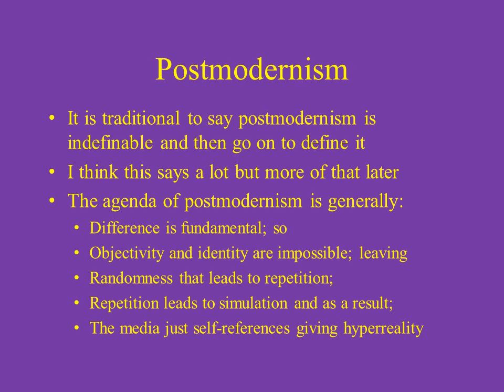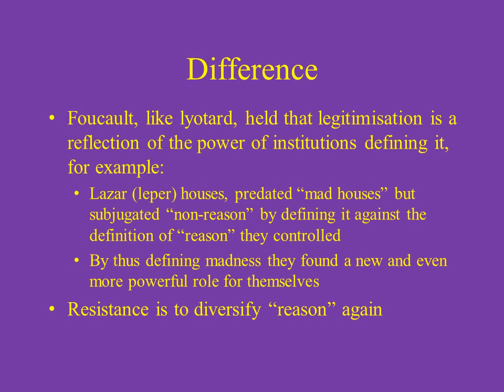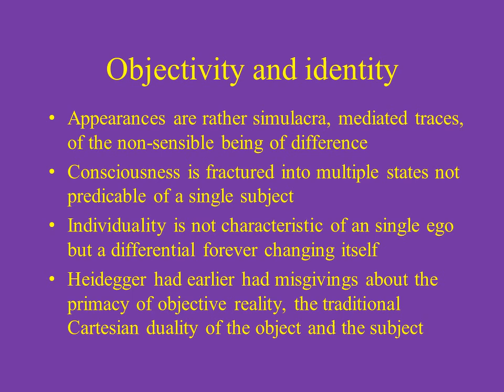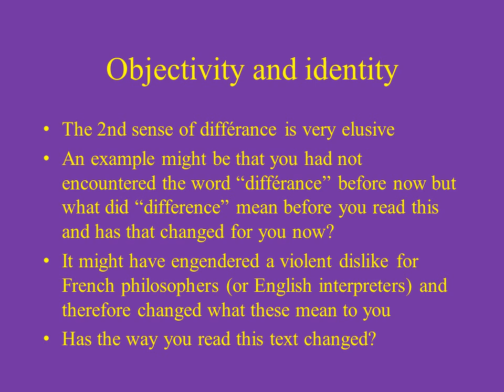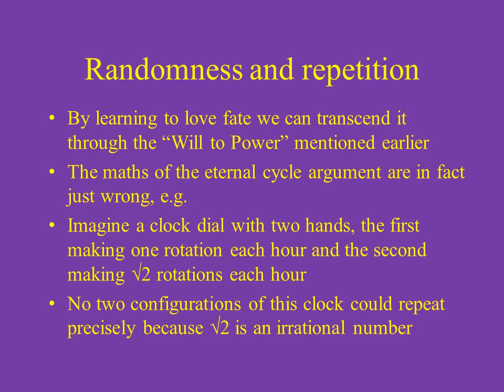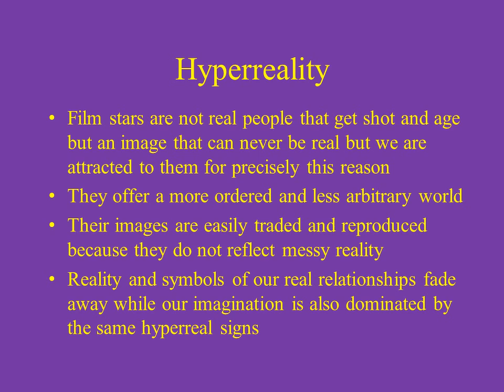Postmodernism in about 6 minutes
My 6 minute postmodern epic